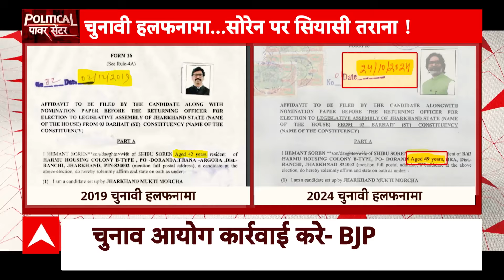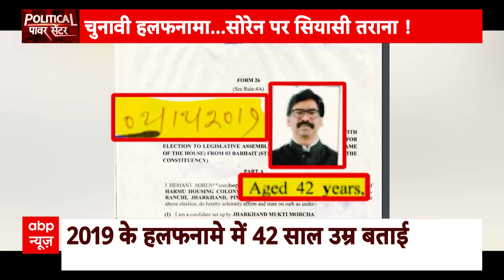Bihar News: Pappu Yadav के धमकी वाले दावे पर Brij Bhushan Singh ने ये क्या कह दिया? | ABP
ABP News TV | बीते दिनों बिहार के पूर्णिया से निर्दलीय सांसद पप्पू यादव ने दावा किया था कि उन्हें लॉरेंस बिश्नोई के गुर्गों की तरफ से धमकी मिल रही है...इसके बाद पप्पू यादव ने सरकार से सुरक्षा बढ़ाने की मांग की थी...लेकिन अब उनके दावों और सुरक्षा वाली मांग पर बीजेपी के पूर्व सांसद बृजभूषण शरण सिंह ने निशाना साधा है...